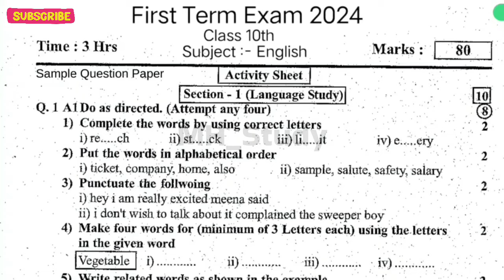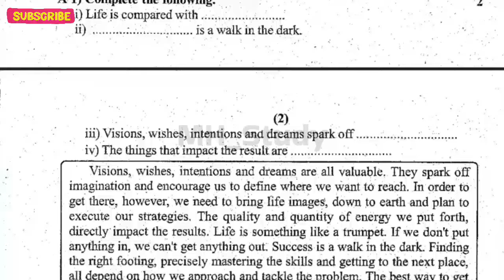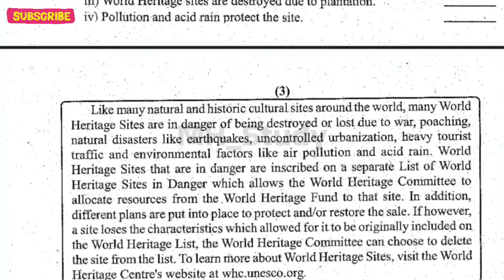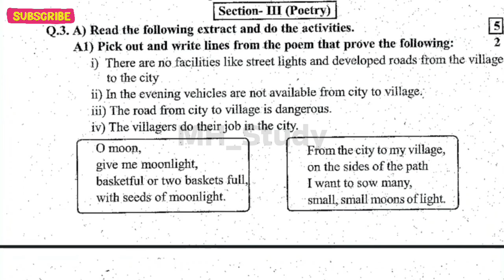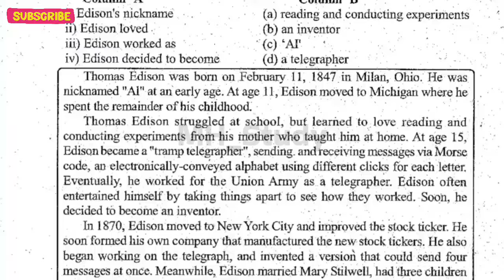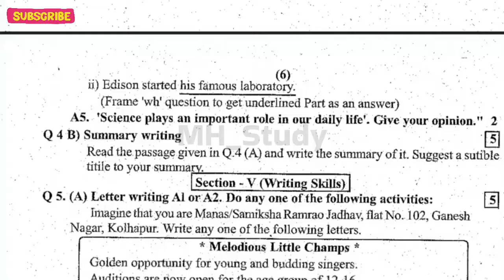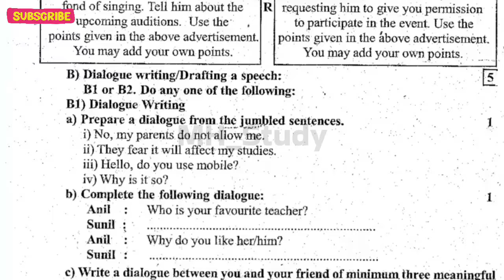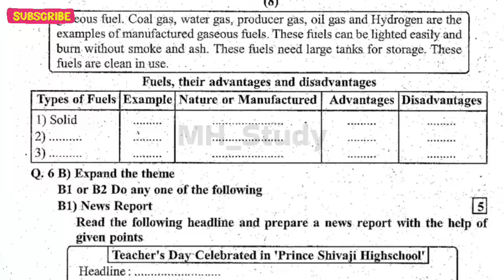Std 10th English First Term Exam Paper 2024 || First Term Exam Question Paper 2024 Std 10th English